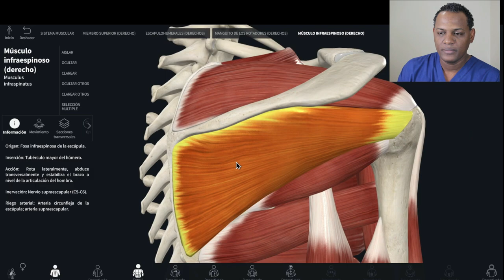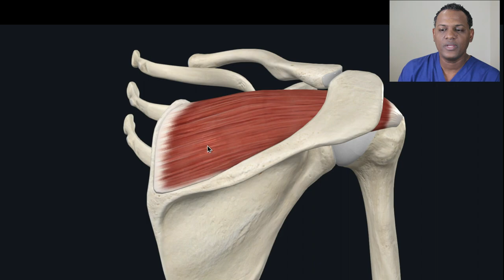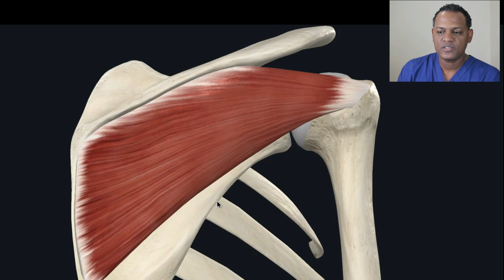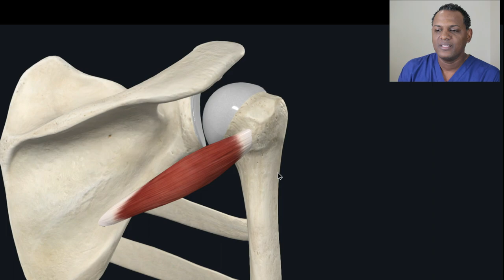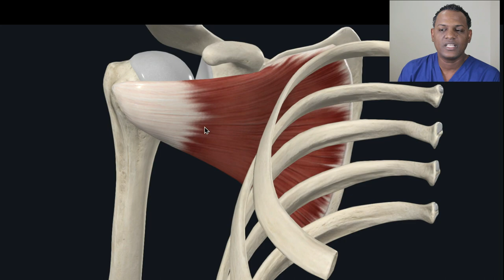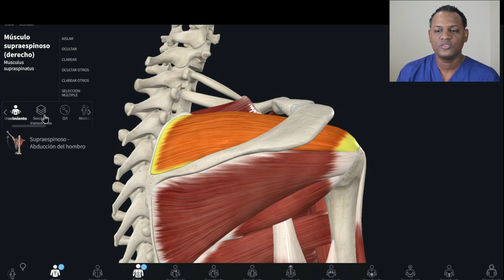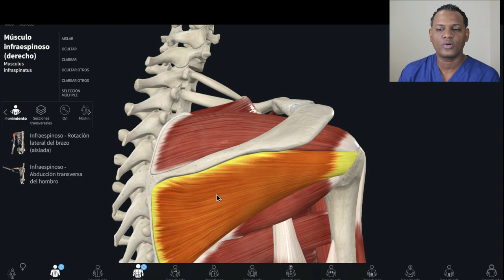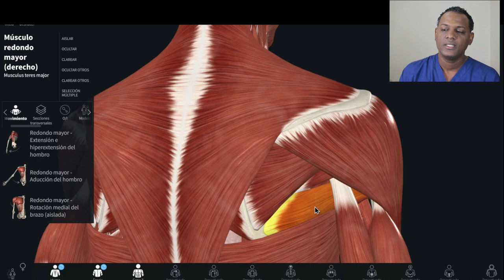Músculos del Manguito Rotador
Hola en este vídeo te explico sobre lo que tienes que saber y manejar del manguito de los rotadores, formado por los siguientes músculos:
1-Supraespinoso
2-Infraespinoso
3-Redondo menor
4-Subescapular
Como dato relevante recuerden que estos músculos se ven muy lesionados frecuentemente en los jugadores de baseball, principalmente los Pícher.